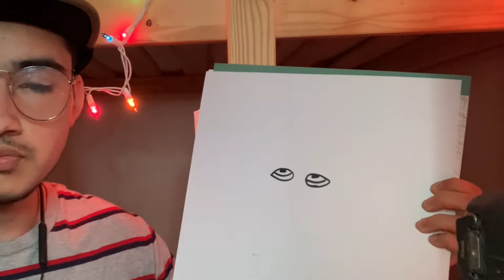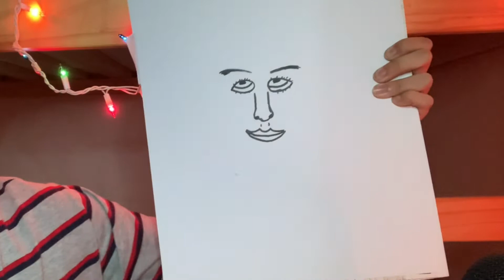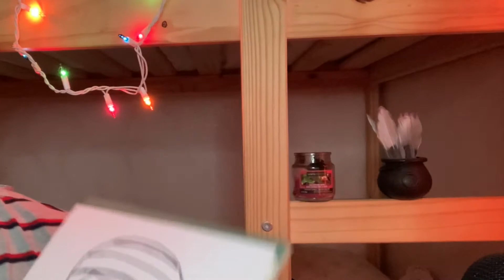ASMR sketching you// making your portrait ✍🏽 (markets sounds 🖍🖊)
Definitely, I wasn't able to make it, two days this week, for home issues, but hope you still enjoyed :)

hmu if want ro collab ;)
business/collabs only: